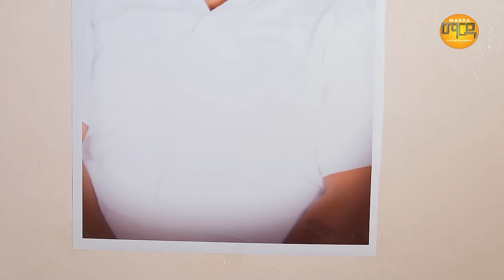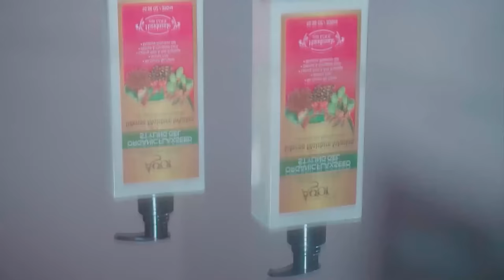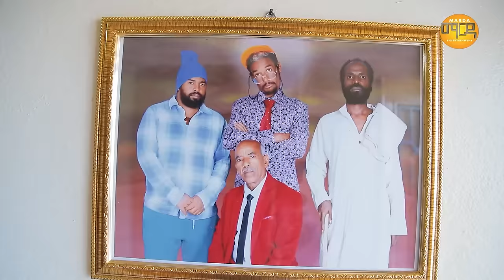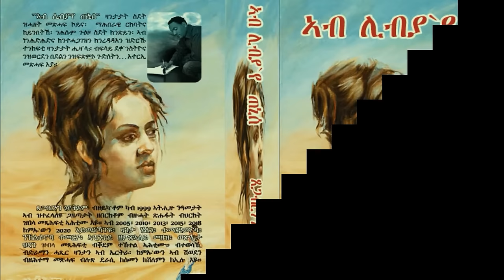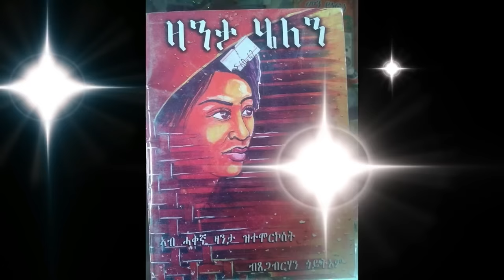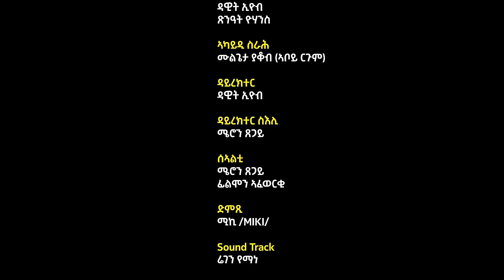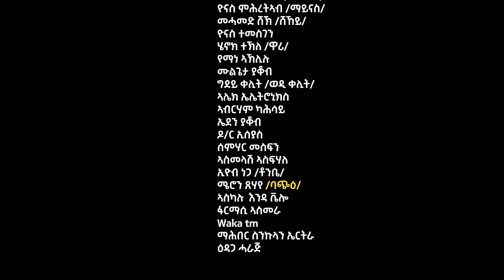New Eritrean Sitcom 2023 ጸደፍደፍ /Xedefdef by Dawit Eyob Part 5